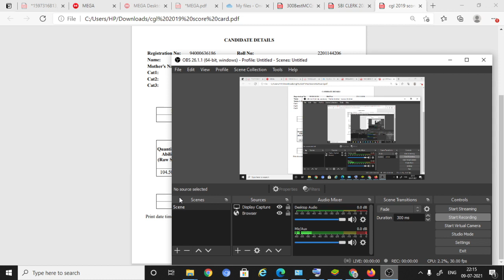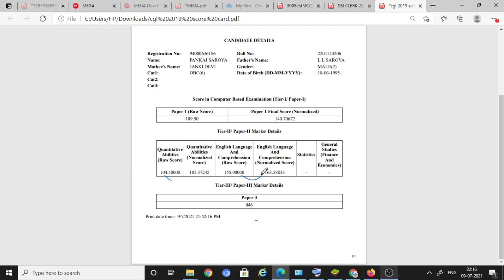MY SSC CGL 2019 PRELIMS MAINS SCORE CARD WITH DESCRIPTIVE SCORE ( 535/700 ) 15 Nov shift (MAINS)